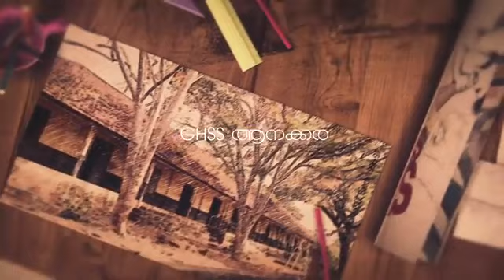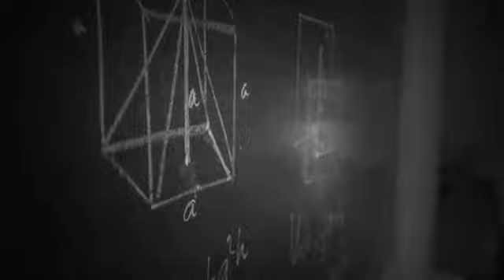GHSS Anakkara, SSLC 1996-97 Batch Meet 2019 Promo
Concept & production
Gibran Media